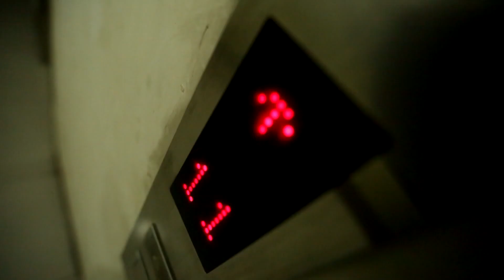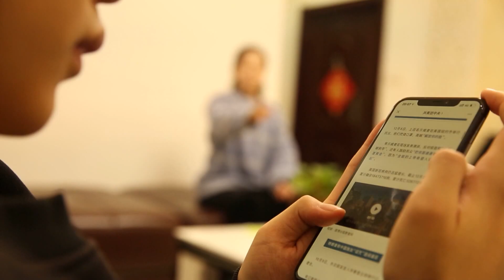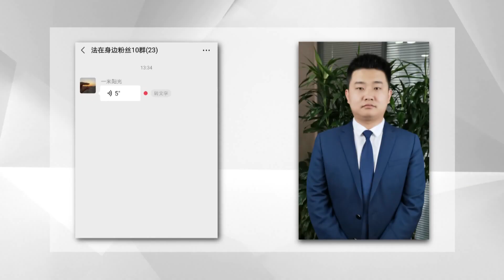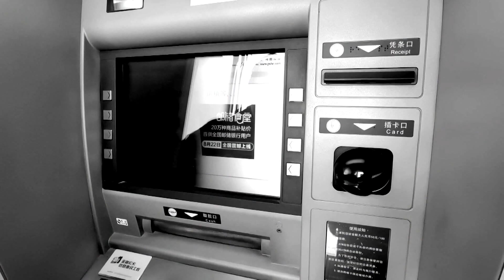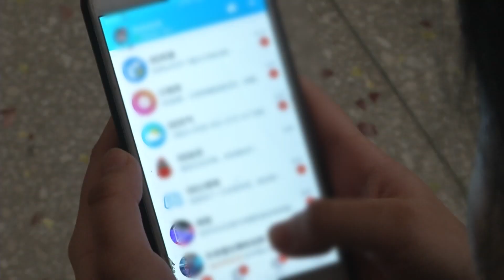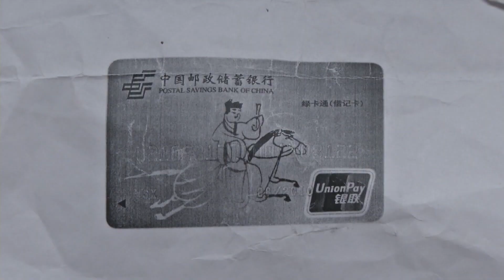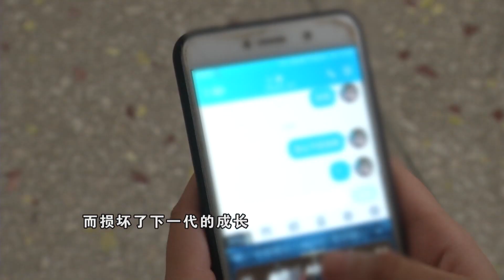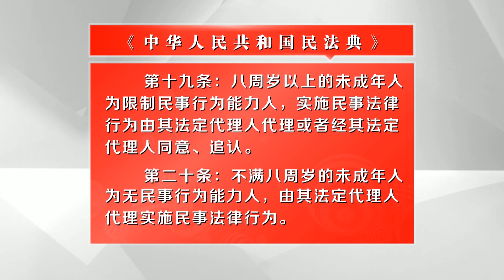【法在身邊】老伴留下的房子 我還能住嗎丨我與民法典